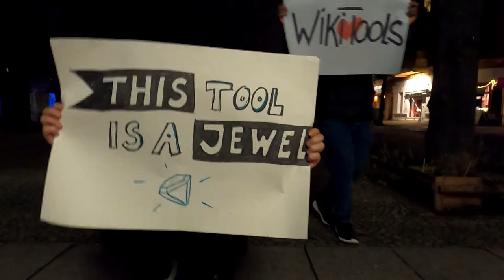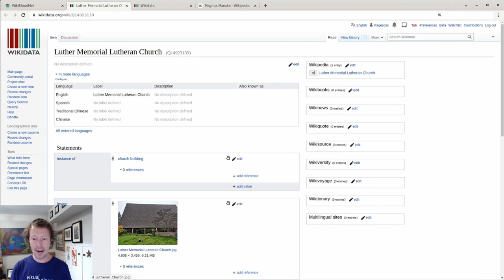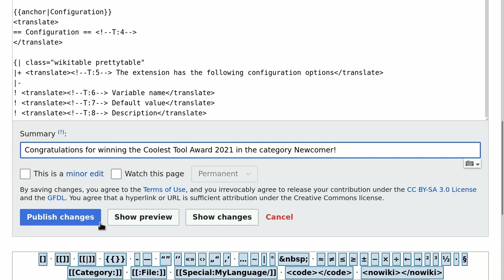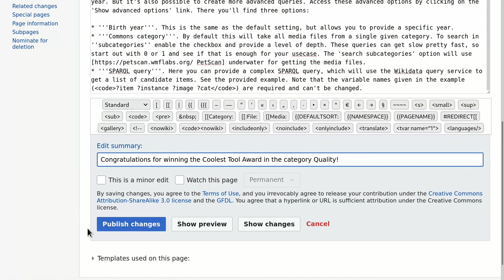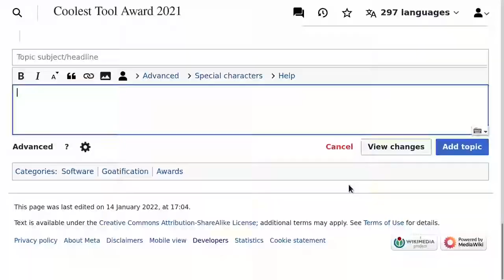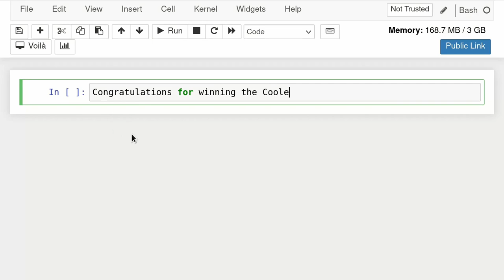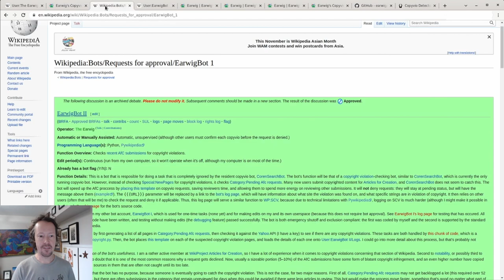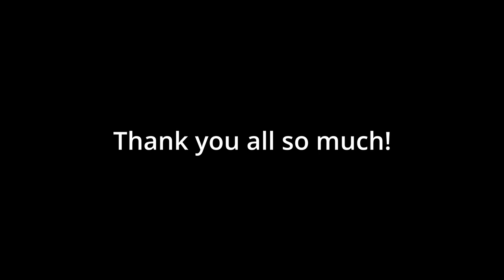Coolest Tool Award 2021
Tools play an essential role at Wikimedia, and so do the many volunteer developers who experiment with new ideas, develop & maintain local & global solutions and enhance the experience for Wikimedia communities.

Coolest Tool Award is an event to celebrate the many incredibly great tools that developers in the Wikimedia communities create and maintain.

0:00 Introduction
2:14 About the Coolest Tool Award
5:19 Experience award: WikiShootMe
9:06 Developer award: Quarry
13:17 Newcomer award: GlobalWatchlist
15:12 Diversity award: Humaniki
19:06 Quality award: Depictor
22:43 Tiny award: diffedit
26:08 Versatile award: Convenient Discussions
29:00 Reusable award: Wudele
31:38 Editor award: PAWS
37:24 Eggbeater award: Earwig's Copyvio Detector
41:01 Honorable mentions
42:39 Outro

The award event is organized by the Coolest Tool Academy 2021 and friends.